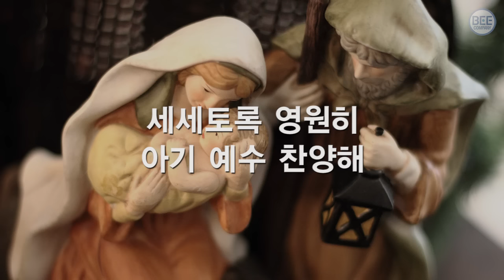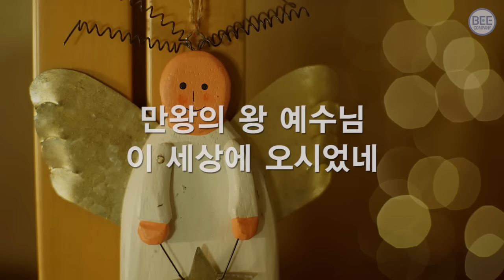[새찬송가] 106장 아기 예수 나셨네